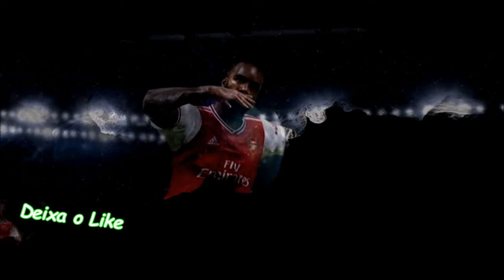Griezmann + Tattoo Compatível com todos Patchs - Pes2021